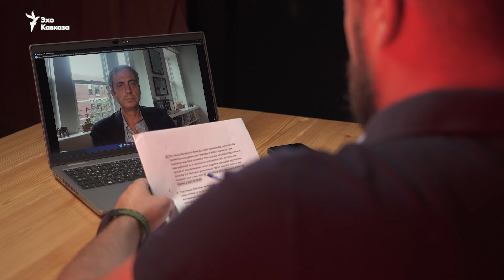Интервью с Линкольном Митчеллом – бывшим советником Иванишвили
Линкольн Митчелл – профессор Колумбийского университета, бывший в определенный период советником Бидзины Иванишвили. В интервью «Эху Кавказа» он рассказывает о трансформации, которую претерпел почетный председатель «Грузинской мечты», делится своим мнением о санкциях, введенных Вашингтоном, а также ограничениях, которые планируется принять в будущем.